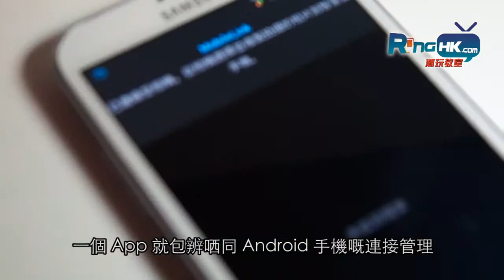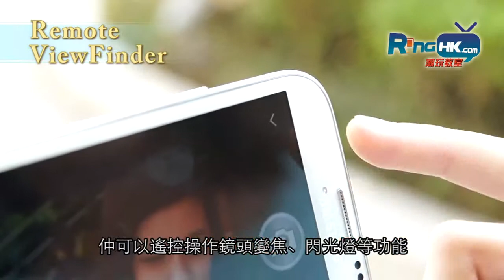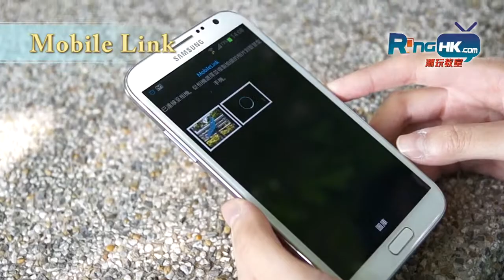2013 RingHK 電視潮玩教室 Samsung Smart Camera篇 第一集